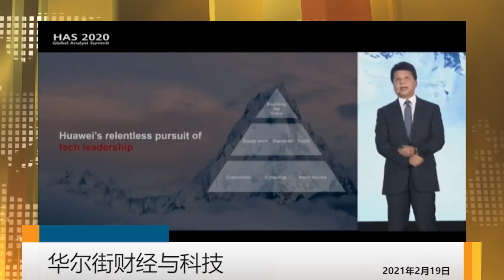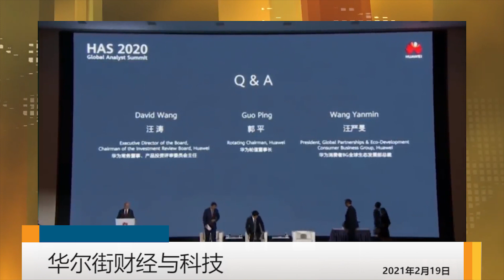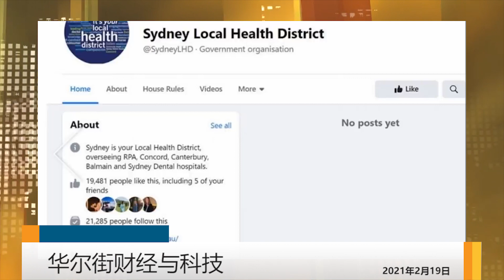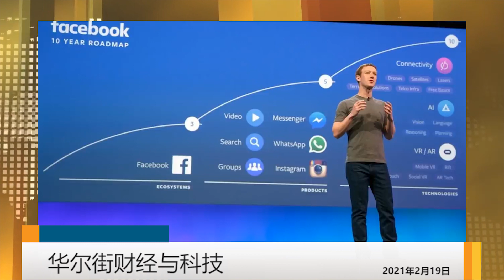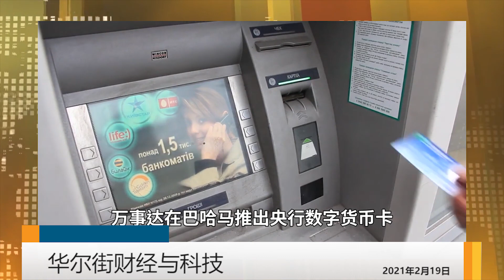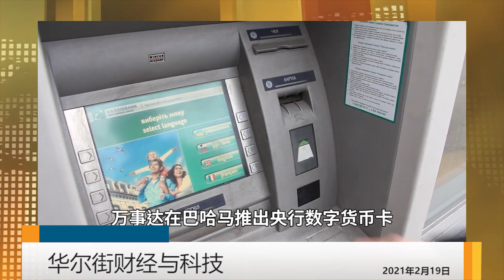北京操控大半国土天气，邻国担忧降水被偷；美国付2亿重返世卫，竟资助武汉实验室百万；长江入海口“鬼城”入住率1%；瑞幸管理层内讧，举报董事长贪污的高层被调整 | 华尔街财经与科技（20210219）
北京操控大半国土天气，邻国担忧降水被偷；百度联手吉利造电动车，CEO是共享单车创始人；苹果欲减少对中国的依赖，iPad也要印度造；冬季风暴迫使德州的半导体厂关停_华尔街科技（晓洋）（20210219）

美国付2亿重返世卫，竟资助武汉实验室百万；马云与红二代交相贼，养出巨大红蚂蚁；美商会给拜登吹耳边风：跟中国脱钩要赔大钱；英国降格香港为“区域枢纽”；华为弃手机养猪 _华尔街财经（20210218）

长江入海口“鬼城”入住率1%；瑞幸管理层内讧，举报董事长贪污的高层被调整；恒隆收购美驻港领馆物业获中央放行；全面生育开放能拯救东北经济吗；电影票房创新高，片荒却即将到来_中国财经（20210219）